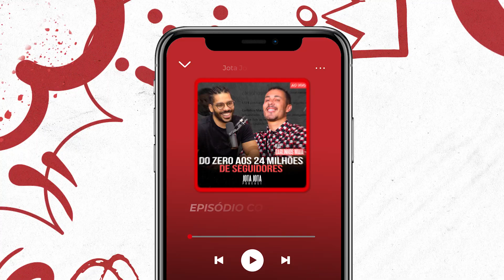CARLINHOS MAIA FALA QUEM SÃO SUAS REFERÊNCIAS | JOTA JOTA PODCAST #60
Luiz Carlos Ferreira dos Santos, mais conhecido como Carlinhos Maia, é um humorista, ator, influenciador digital e empresário brasileiro. Maia iniciou sua carreira produzindo vídeos humorísticos na internet, atualmente com 24,4 milhões de seguidores e 2 bilhões de visualizações no Instagram. Também faz shows com sua peça de teatro em todo o país.

Quero te convidar pra ouvir esse episódio agora.

Procure Jota Jota Podcast no Spotify ou nas outras plataformas de áudio, e clique no botão “seguir”.

Host: @JoelJota
Convidado: Carlinhos Maia -  @Carlinhos Maia